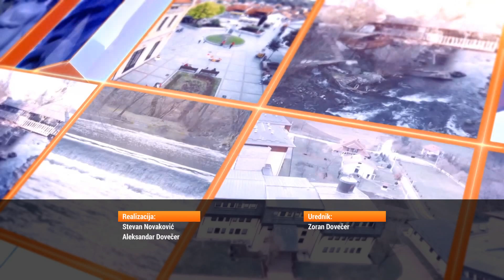JUTARNJI INTERVJU - JELENA JOVIČIĆ PETROVIĆ, aktivista grupe "Ne damo vode Mionice"